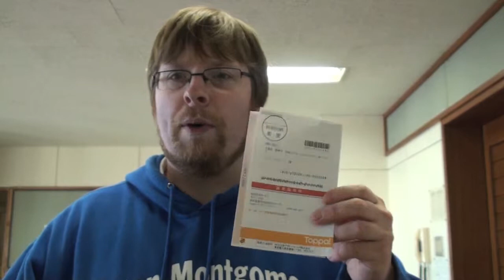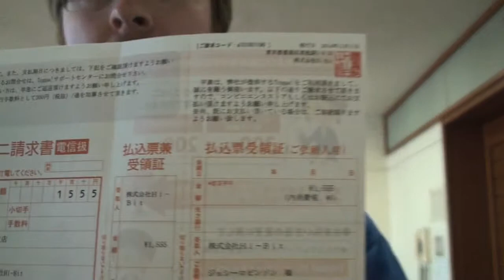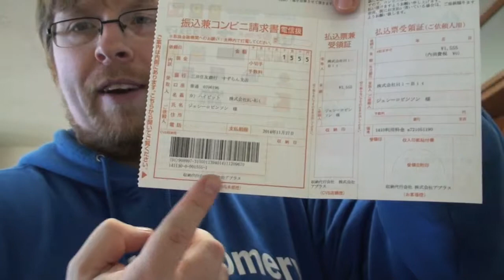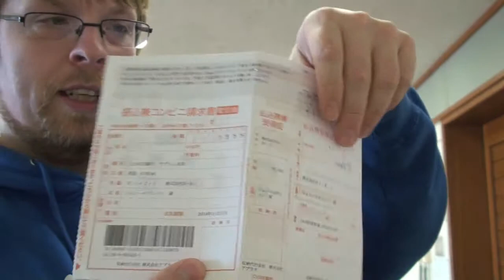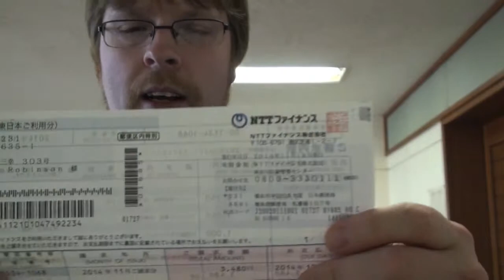Paying bills at the Konbini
Thanks for stopping by and learning about paying your bills at a Japanese convenience store (konbini). In this video I'll describe how to pay your bills using my internet bills as an example of bills that you can pay there.

If you decide to stick around for the entire video great, but if you choose to skip over my rant about my internet prices please go to 2:46 to get to the meat and potatoes of the video.

While 711 is my konbini of choice, it is by no means the only place where you can go. I prefer 711 as it's close to my home and during holidays and non-peak hours the ATM can still be used to withdraw funds.

I would have loved to film the actual payment at the konbini, but without a second person it's difficult, and more importantly most places don't like people recording video or taking photos inside.

I look forward to seeing you in my next video.

And, for those of you studying Japanese here is a list of Japanese words that appeared in this video.

期末(きまつ)テスト kimatsu tesuto Final Exam
玄関 げんかん genkan Entrance Area/Foyer
コンビニ konbini convenience store
NTT Nippon Telegraph and Telephone
日本電信電話株式会社 Nippon Denshin Denwa Kabushiki-gaisha
振り込み ふりこみ　furikomi payment made via bank transfer
判子／印鑑 はんこ／いんかん hanko/inkan (name) stamp